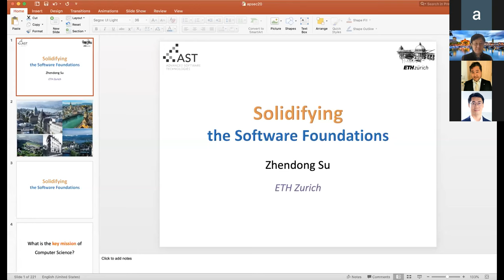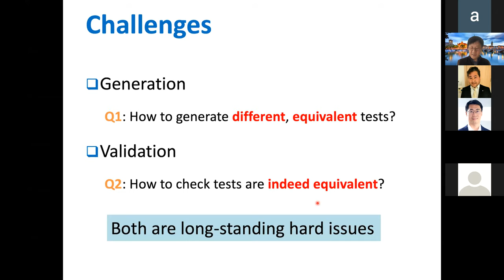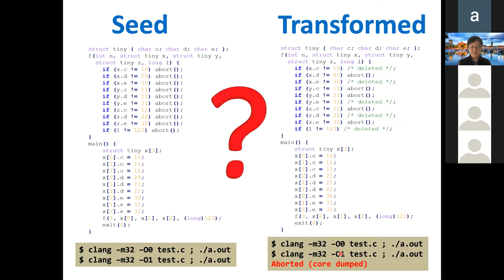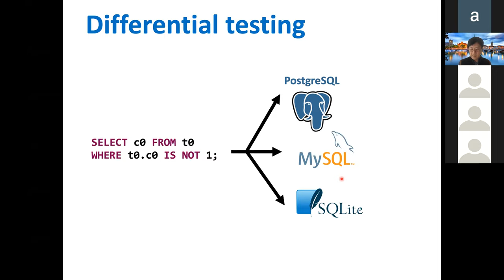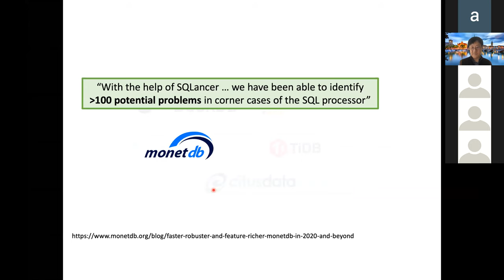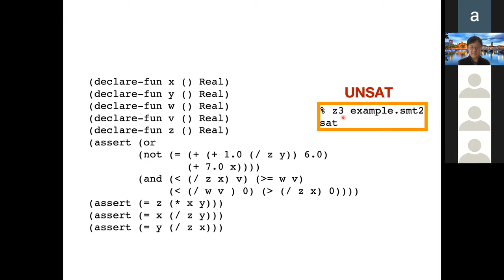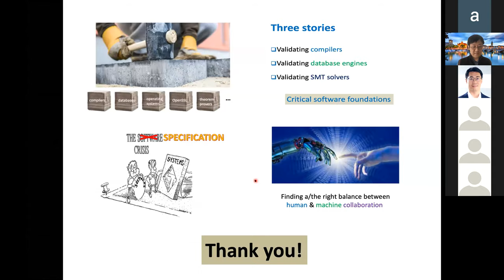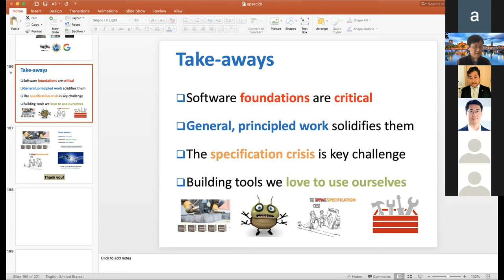Keynote2: Solidifying the Software Foundations, Pro. Zhendong Su (ETH Zurich)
Zhendong Su is a Professor in Computer Science at ETH Zurich.

Title: Dependable Bidirectional Programming

Abstract: Programs usually run unidirectional; computing an output from an input and the output is not changeable. It is, however, becoming more and more important to develop programs whose output is subject to change. One typical example is data synchronization, where we may wish to have a consistent schedule information by synchronizing calendars in different formats on various systems, make a smart watch by synchronizing its configuration with the environment, or achieve data interoperability by synchronization data among subsystems. In this talk, I'd briefly review the work on bidirectional programming, discuss languages for supporting construction of dependable bidirectional transformations, and show some new applications of bidirectional transformations.